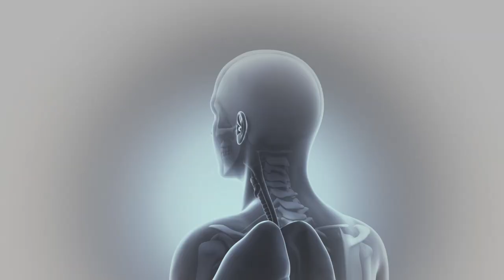Grotesque star of a road safety campaign is nominated for Designs of the Year award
An interactive lifelike sculpture called Graham, the only "person" on earth designed to withstand a car collision, has been nominated for this year's Designs of the Year awards.

Commissioned last year by The Transport Accident Commission in Victoria, Australia to demonstrate human vulnerability in traffic accidents, Graham was made by Melbourne artist Patricia Piccinini in collaboration with leading trauma surgeon Christian Kenfield and crash investigation expert Dr David Logan.

Made from a combination of silicone fibreglass, concrete, human hair and steel, and weighing in at approximately 200kg, Graham's unusual enhanced physique imagines what humans might look like had we evolved to withstand low impact car crashes.

His enlarged skull is filled with extra cerebrospinal fluid and ligaments to protect the brain, while the neck – one of the most vulnerable body parts in a collision – has been removed entirely. Sacks have been placed between each of his ribs to create airbag-like cushioning and extra joints in his legs allow him to jump out of the way quickly.

Since his unveiling last year, Graham has been on a roadshow around the state of Victoria, which will conclude in February next year.